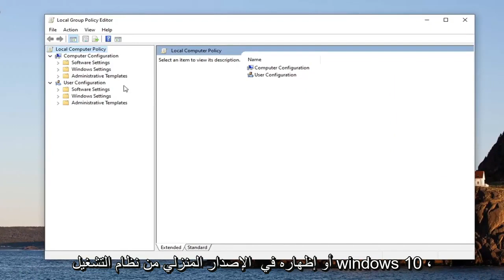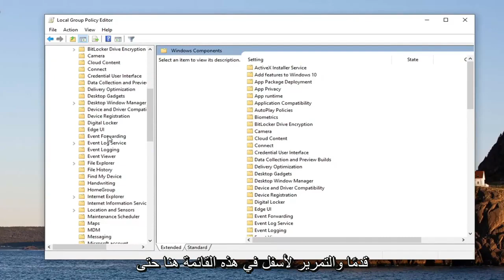كيفية تعطيل خاصية حماية النظام Windows Defender في نظام Windows 10/11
كيفية إصلاح الحماية في الوقت الحقيقي معطلة ، مما يجعل جهازك عرضة للخطر في نظام التشغيل Windows 10.

بدءًا من إصدار Windows 10 2004 ، تمت إعادة تسمية برنامج Windows Defender Antivirus إلى Microsoft Defender Antivirus.

يتضمن Windows 10 أمان Windows ، والذي يوفر أحدث حماية من الفيروسات. سيتم حماية جهازك بشكل نشط من اللحظة التي تبدأ فيها تشغيل Windows 10. يقوم Windows Security باستمرار بالبحث عن البرامج الضارة (البرامج الضارة) والفيروسات وتهديدات الأمان. بالإضافة إلى هذه الحماية في الوقت الفعلي ، يتم تنزيل التحديثات تلقائيًا للمساعدة في الحفاظ على أمان جهازك وحمايته من التهديدات.

برنامج الحماية من الفيروسات Microsoft Defender هو مكون الحماية من الجيل التالي من الحماية المتقدمة من المخاطر مع Microsoft Defender (حماية متقدمة من المخاطر مع Microsoft Defender). تجمع الحماية من الجيل التالي بين التعلم الآلي وتحليل البيانات الضخمة والبحث المتعمق حول مقاومة التهديدات والبنية التحتية السحابية من Microsoft لحماية الأجهزة في مؤسسة مؤسستك. تشمل خدمات الحماية من الجيل التالي ما يلي:

حماية من الفيروسات قائمة على السلوك ، وإرشادية ، وفي الوقت الحقيقي. يتضمن هذا الفحص الدائم باستخدام مراقبة سلوك الملف والعملية وغيرها من الأساليب التجريبية (المعروفة أيضًا باسم "الحماية في الوقت الفعلي"). ويشمل أيضًا اكتشاف وحظر التطبيقات التي تعتبر غير آمنة ، ولكن قد لا يتم اكتشافها على أنها برامج ضارة.
الحماية المقدمة عبر السحابة. وهذا يشمل الاكتشاف شبه الفوري وحظر التهديدات الجديدة والناشئة.
حماية مخصصة وتحديثات المنتج. يتضمن ذلك التحديثات المتعلقة بالحفاظ على Microsoft Defender Antivirus محدثًا.

يساعد برنامج الحماية من الفيروسات Microsoft Defender على حماية جهاز الكمبيوتر الخاص بك من البرامج الضارة (البرامج الضارة) مثل الفيروسات وبرامج التجسس وغيرها من البرامج غير المرغوب فيها. يمكن أن تصيب البرامج الضارة جهاز الكمبيوتر الخاص بك دون علمك: فقد يتم تثبيتها من رسالة بريد إلكتروني ، أو عند الاتصال بالإنترنت ، أو عند تثبيت تطبيقات معينة باستخدام محرك أقراص USB محمول أو قرص مضغوط أو قرص DVD أو وسائط أخرى قابلة للإزالة. يمكن أيضًا برمجة بعض البرامج الضارة للعمل في أوقات غير متوقعة ، وليس فقط عند تثبيتها.

في نظام التشغيل Windows 10 ، يمكنك إيقاف تشغيل الحماية في الوقت الحقيقي لـ Microsoft Defender Antivirus ، ولكنها ستكون مؤقتة فقط ما لم يتم تعطيلها. سيقوم Windows تلقائيًا بإعادة تشغيل الحماية في الوقت الحقيقي إذا تم إيقاف تشغيله لفترة من الوقت.

تتكون الحماية المستمرة من الحماية في الوقت الفعلي ومراقبة السلوك والاستدلالات لتحديد البرامج الضارة استنادًا إلى الأنشطة المشبوهة والخبيثة المعروفة.

تتضمن هذه الأنشطة أحداثًا ، مثل العمليات التي تجري تغييرات غير عادية على الملفات الموجودة ، وتعديل أو إنشاء مفاتيح تسجيل بدء التشغيل التلقائي ومواقع بدء التشغيل (المعروفة أيضًا باسم نقاط قابلية بدء التشغيل التلقائي ، أو ASEPs) ، وتغييرات أخرى على نظام الملفات أو بنية الملفات.
سيتم تطبيق هذا البرنامج التعليمي على أجهزة الكمبيوتر وأجهزة الكمبيوتر المحمولة وأجهزة الكمبيوتر المكتبية والأجهزة اللوحية التي تعمل بنظام التشغيل Windows 11 و Windows 10 (Home ، Professional ، Enterprise ، Education) من جميع الشركات المصنعة للأجهزة المدعومة ، مثل Dell و HP و Acer و Asus و Toshiba و Lenovo و Samsung).